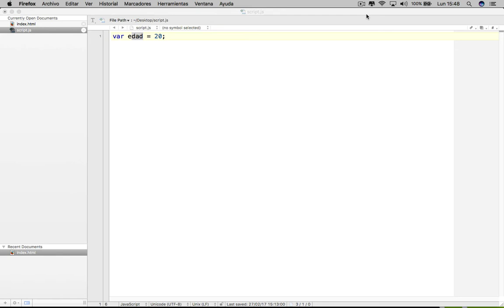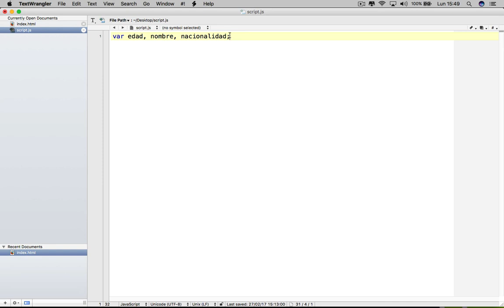Capítulo 19 JS - Crear múltiples variables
Aprenderemos a crear múltiples variables